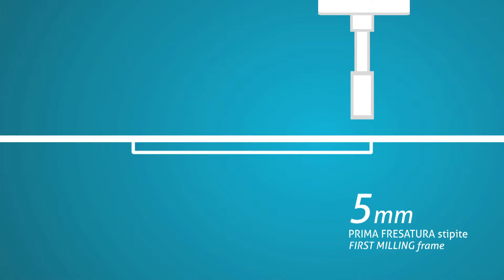Anselmi Concealed Hinge No.507 & No. 508 Milling for Hinges No 507 & No 508